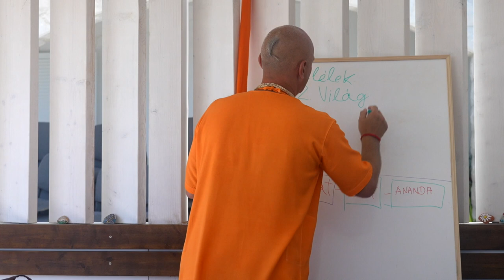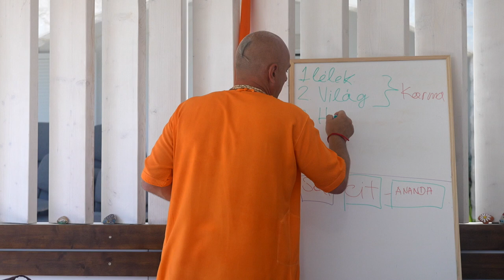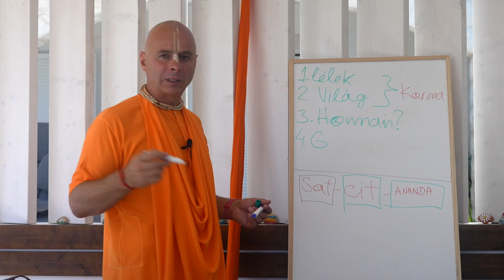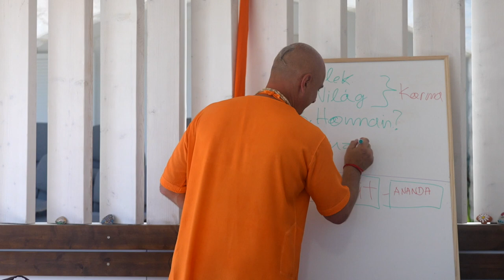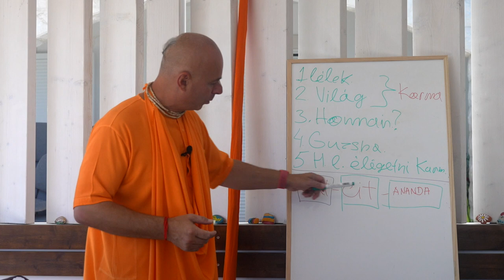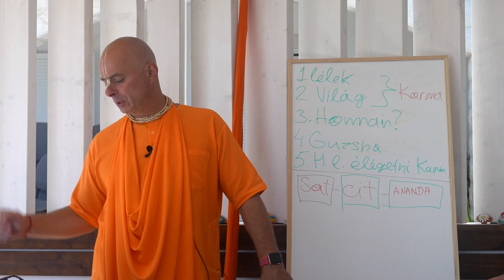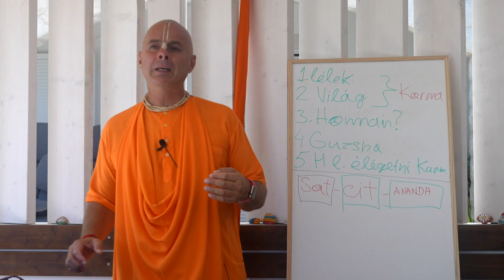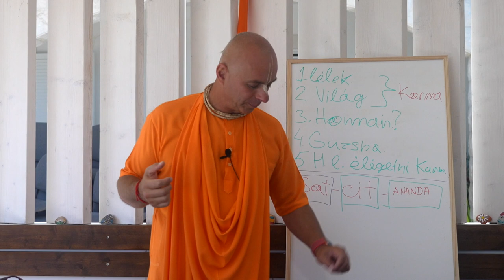A Lélek (bevezető). Részlet Bhaktipāda Gosvāmī előadásából. Brács, Horvátország. 2021. Szeptember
Bhaktipád Gosvāmī